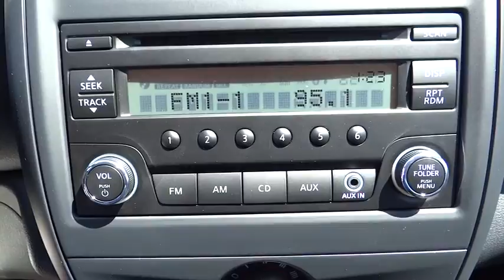2016 Nissan Versa San Bernardino, Fontana, Riverside, Palm Springs, Inland Empire, CA 34346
2016 Nissan Versa
2016 Nissan Versa S Plus - Stock#: 34346 - VIN#: 3N1CN7AP2GL876166

Scores 40 Highway MPG and 31 City MPG! This Nissan Versa delivers a Regular Unleaded I-4 1.6 L/98 engine powering this Variable transmission. [L92] CARPETED FLOOR & TRUNK MATS (5-PIECE), Wheels: 15 Steel w/Full Wheel Covers, Urethane Gear Shift Knob.* This Nissan Versa Features the Following Options *Trunk Rear Cargo Access, Trip computer, Transmission: Xtronic CVT, Torsion Beam Rear Suspension w/Coil Springs, Tires: P185/65R15 AS -inc: Low rolling, Strut Front Suspension w/Coil Springs, Steel Spare Wheel, Single Stainless Steel Exhaust, Side Impact Beams, Seats w/Cloth Back Material.* Visit Us Today *Come in for a quick visit at Metro Nissan of Redlands, 1655 Industrial Park Ave, Redlands, CA 92374 to claim your Nissan Versa!